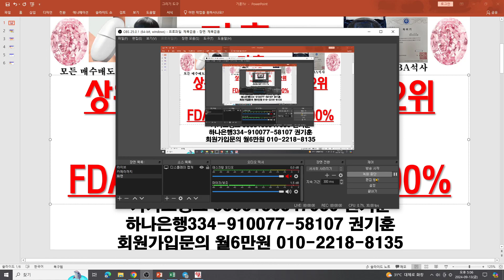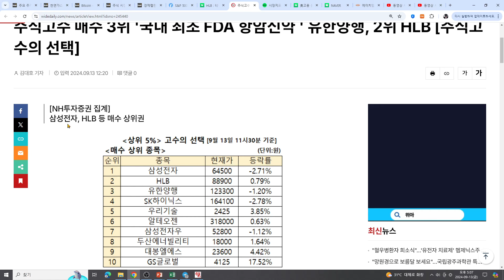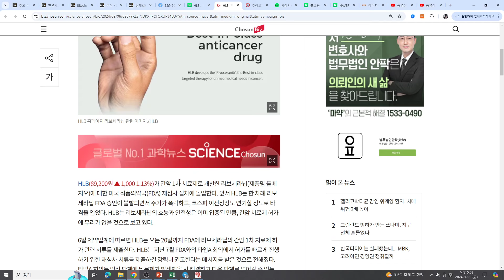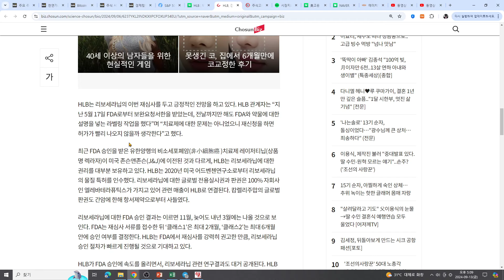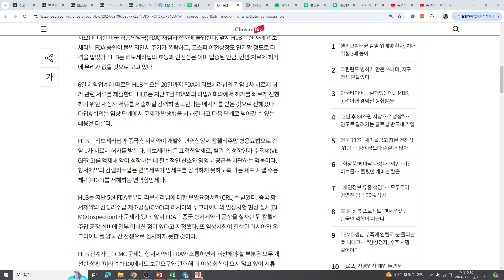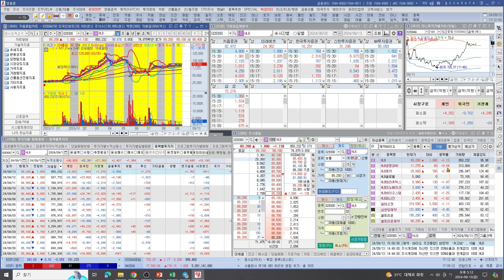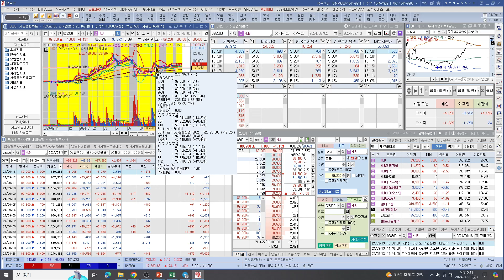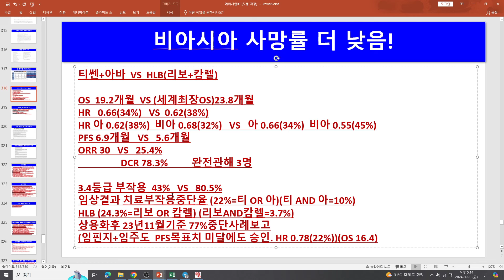[주식투자]HLB(상위5% 고수의 선택 2위HLB! 사실상 1위!/FDA허가 신청가능성 100%)